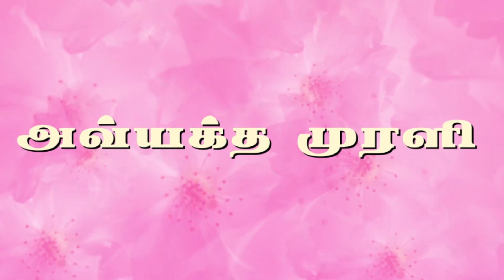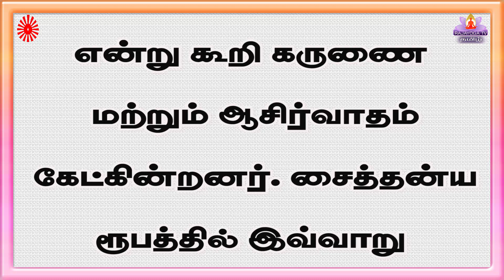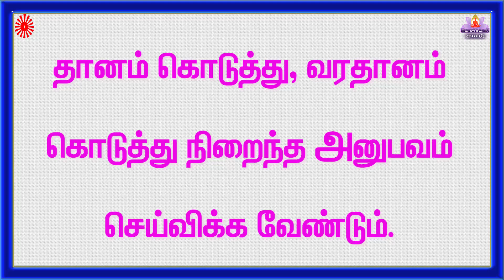16 06 24 அவ்யக்த முரளி Avyakth Murali